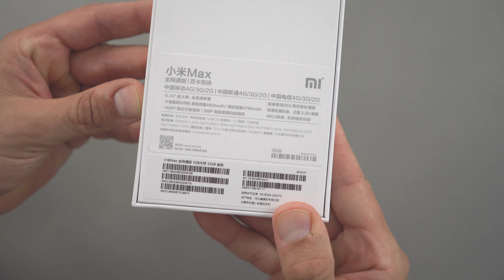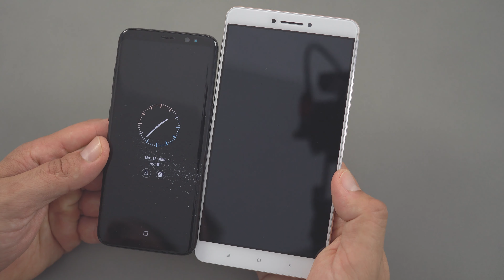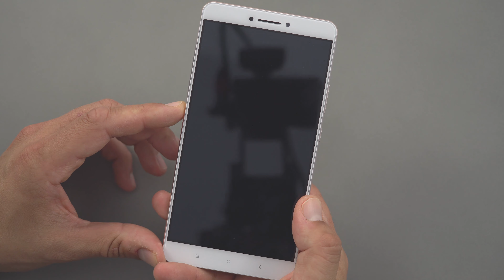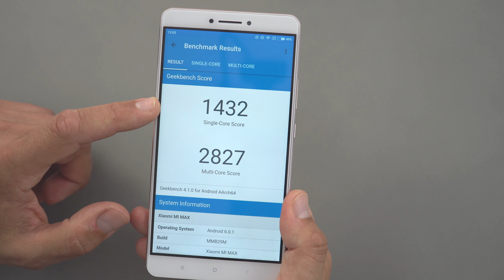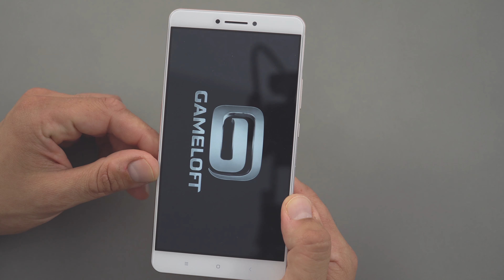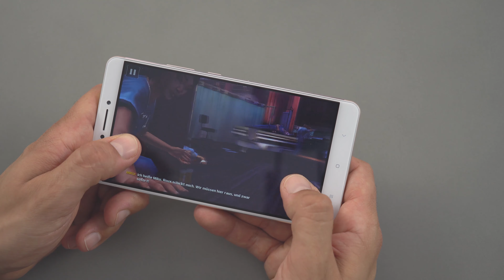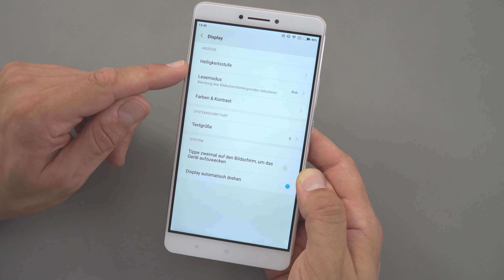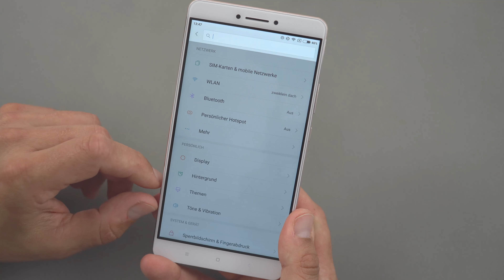Review: Xiaomi Mi Max im Test ✔ deutsch | techloupe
Xiaomi Mi Max im Test  - in diesem Video seht ihr mein Review zum Phablet Xiaomi Mi Max der ersten Generation, das ihr zudem in diesem Video gewinnen könnt!

✔ Teilnahmebedingungen:
► Das Gewinnspiel läuft bis zum 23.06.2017, um 20:30 Uhr!
► Jeder kann nur einmal teilnehmen, mehrfache Teilnahmen werden ausgeschlossen.
► Hinterlasst einen Kommentar unterhalb des Videos warum ihr das Xiaomi Mi Max gewinnen möchtet.

✔ Kapitelauswahl:
► 02:49 Unboxing
► 04:54 Design & Verarbeitung
► 09:08 Technische Daten
► 10:05 Performance & Benchmark
► 11:10 Akku
► 12:00 Gaming
► 14:50 Display
► 18:50 Kamera
► 21:20 Software
► 22:34 Fazit